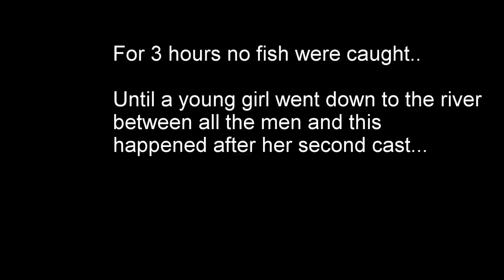Salmon Fishing Idaho 2015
My father and I salmon fishing